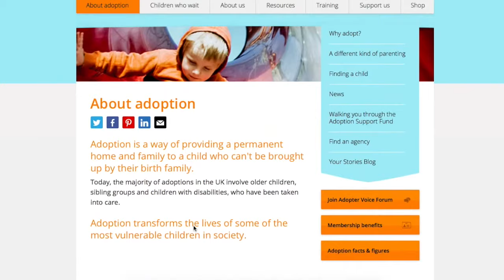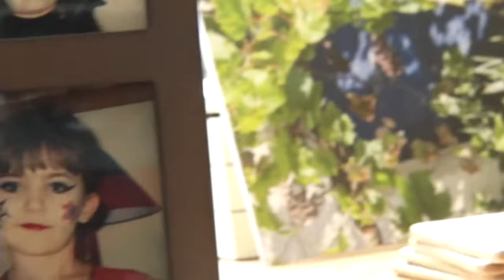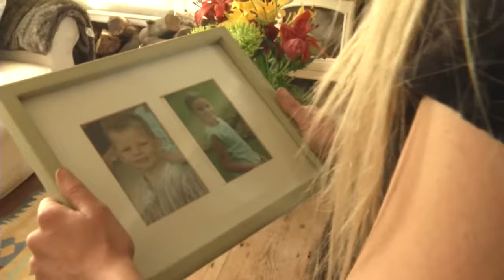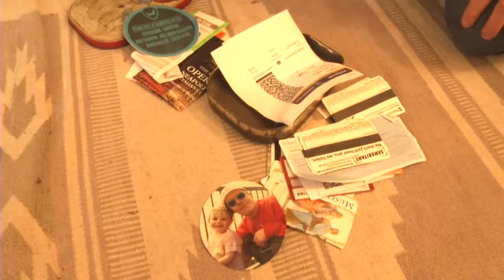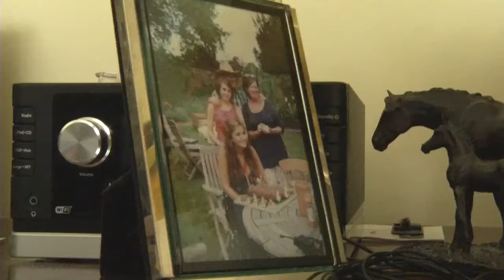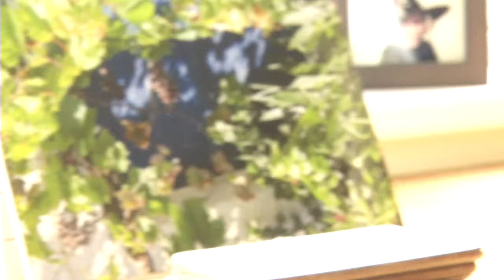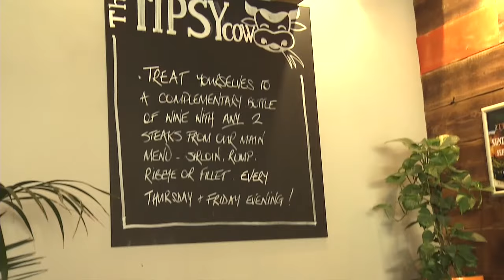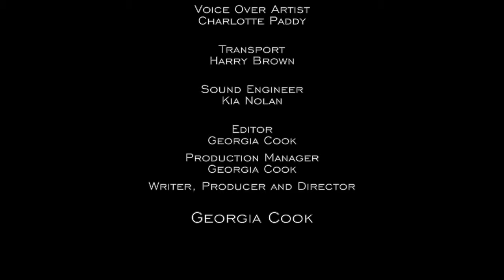A Documentary about Adoption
Adoption and foster care are often spoken about by parents and specialists, and rarely are the tales of the children told. This documentary aims to offer insight into the experiences of adoption and care, from the perspective of the children. An understanding into the impact of adoption and foster care will be highlighted by the children as well as child psychologists, NSPCC workers and foster carers. This documentary is an attempt to promote adoption, and the ways in which it can benefit a child in the long term.

Credits

With a huge amount of thanks to all of the contributors who told their story throughout this documentary:

Katie and Jennifer Crossthwaite
Harry Edwards
Beverly Coghlan

And another thank you to those who dedicated days to driving the crew and the equipment to and from location:

Charlotte Hackman
Harry Brown

Crew
Kia Nolan - Sound and Lighting Engineer

Directed, Produced, Written, and Edited by

Georgia Cook